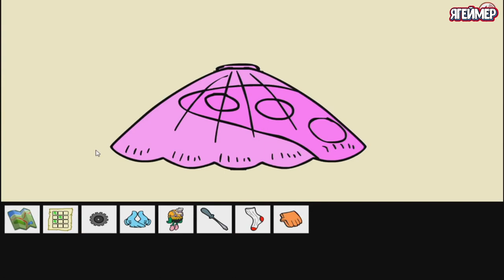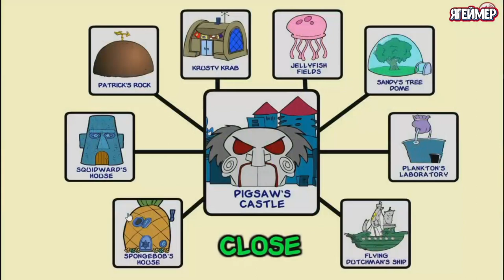Губка Боб Найди Выход из Комнаты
↓↓РАЗВЕРНИ↓↓
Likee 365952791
Сегодня вашей задачей будет помочь Губке Бобу найти выход из комнаты. В последнее время Боб стал очень сильно забывать, где он и что он делал всего пару часов назад. Но сегодня Боб совсем потерялся и не знает как ему выбраться из дома. Вашей задачей будет помочь Губке Бобу выбраться с комнаты. Для этого, вам нужно будет делать все по подсказкам, чтобы выбраться с дома. Так же внимательно следите за Бобом, ведь он может все вспомнить и вам будет меньше работы. Будьте внимательными и хорошо выполняйте свою роботу, чтобы Губка Боб смог найти выход из комнаты.